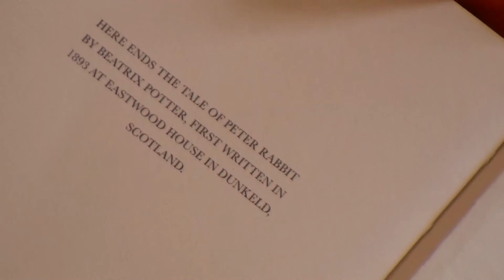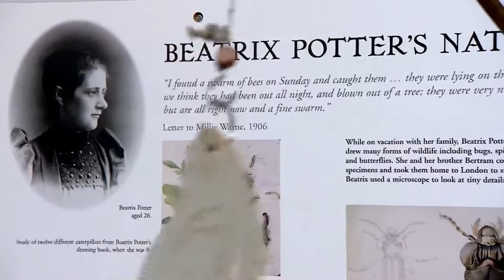'Beatrix Potter' BBC Reporting Scotland, July 2016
A lovely short film by Elizabeth Quigley for Reporting Scotland celebrating the 150th Anniversary of Beatrix Potter's birth outlining her links to Dunkeld & Birnam...